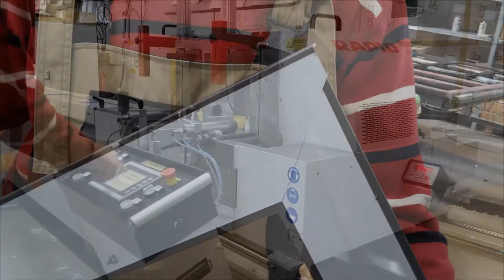RAPID DGL200E двухголовочная пила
Двухголовочная пила для профиля из алюминия, ПВХ и дерева.
Здесь на примере нарезки алюминиевых накладок на дерево-алюминиевые окна.